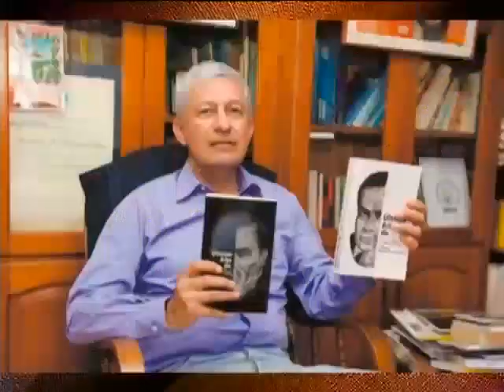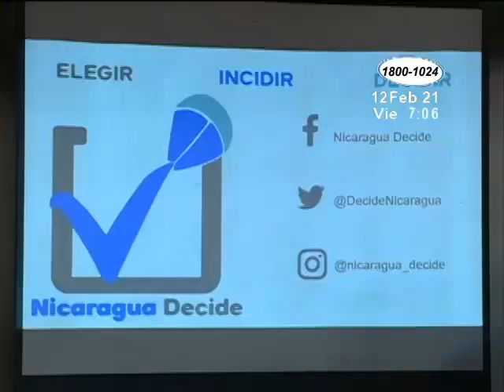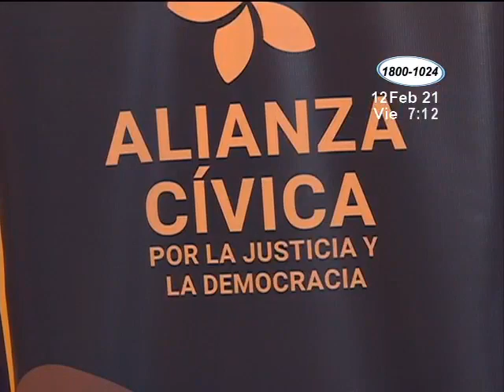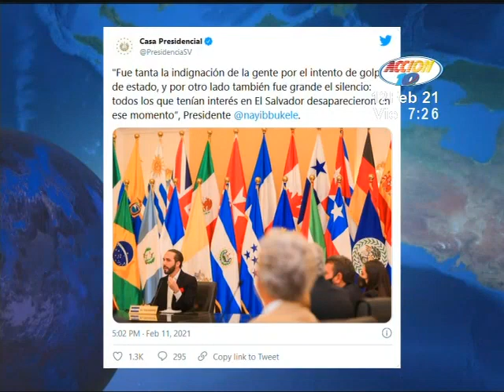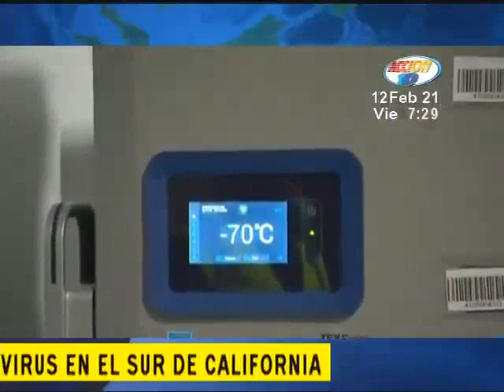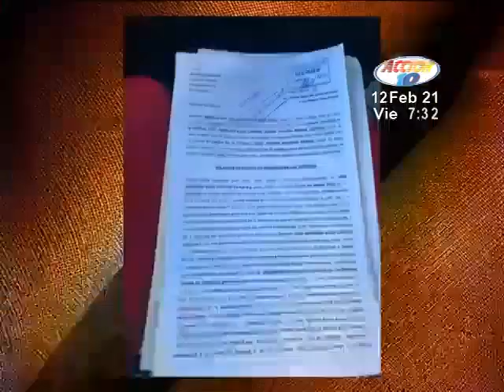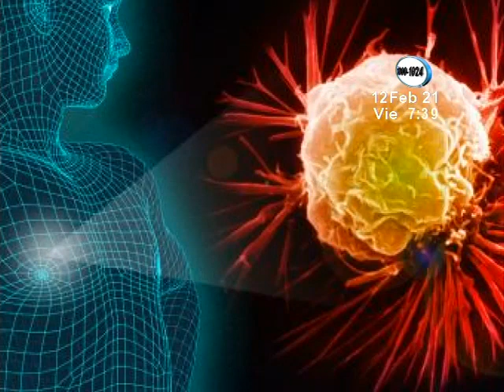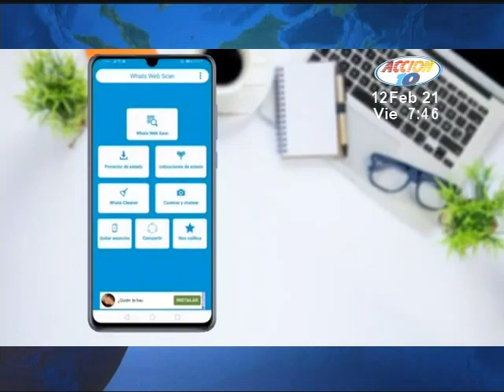Noticiero Acción 10 edición Estelar: Programa completo del 13 de Febrero del 2021